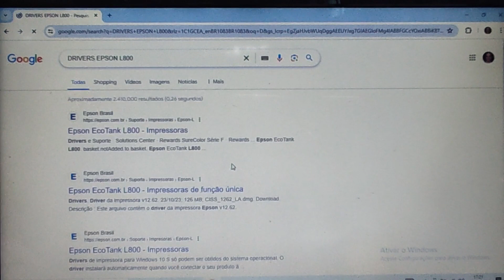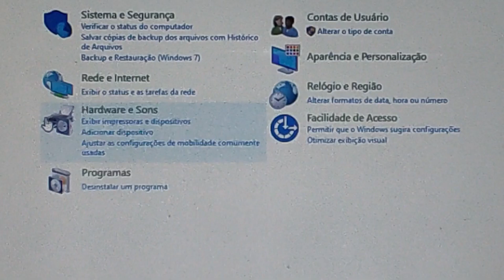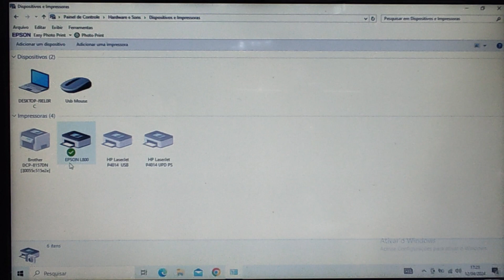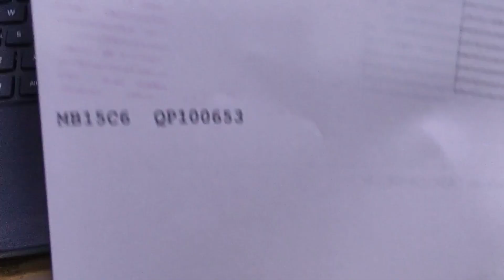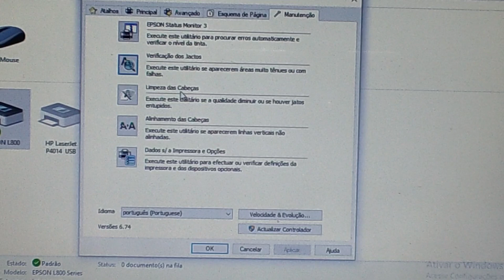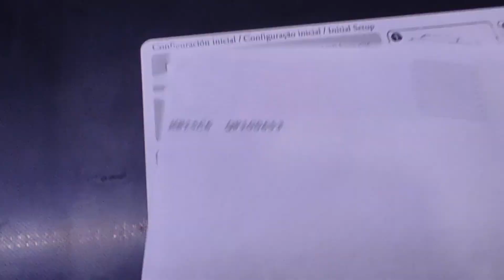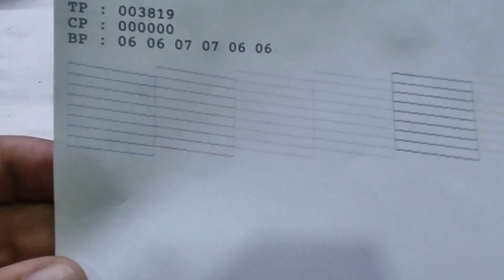Como fazer a limpeza da cabeça e tirar a verificação de jato via painel e programa da EPSON L800.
Olá pessoal !! Tudo bem ? Neste vídeo, estou mostrando como  fazer a limpeza da cabeça de impressão e tirar a verificação de jato via painel e programa da impressora L800.
Quero agradecer à todos a oportunidade de mostrar este trabalho e caso gostou do vídeo e foi útil para você e que possa também ser para outras pessoas do seu conhecimento, compartilhe, inscreva no meu canal, deixa um like,  caso tenha alguma dúvida ou sugestão pode deixar nos comentários que será respondida.
Um abraço à todos !!

Se este vídeo foi útil para você e te ajudou de alguma forma, caso queira ajudar o canal à crescer, você pode comprar uma VALEU DEMAIS, que é uma nova ferramenta aqui no YouTube.
Este botão aparece do lado dos (...) . Caso ele não aparece do lado dos (...) três pontinhos, terá que clicar nos (...) para encontrá-lo. É só escolher o valor desejado, comprar o VALEU, seguir os passo a passo para preenchimento e no final da compra, verá que o seu VALEU DEMAIS aparecerá nos comentários. Dessa forma nos incentivará à produzir conteúdos cada vez melhores .

Muito obrigado e um grande abraço à todos !!

Capítulos do vídeo:

0:00 Introdução
0:31 Procedimento de baixar os drivers superficial - Link na descrição
1:29 Entrando em dispositivos de impressoras em INICIAR  após a instalação dos drivers .
2:05 Entrando em software da Epson L800
2:58 Verificação de jatos - VIA PROGRAMA
3:52 Limpeza da cabeça VIA PROGRAMA e comentários
6:36 Verificação de jatos - VIA PAINEL
7:41 Limpeza da cabeça - VIA PAINEL
8:44 Finalizando

Como RESETAR a almofada da impressora Epson  Ecotank L375, L475 com passo a passo muito fácil .

Como fazer a limpeza da cabeça e tirar a verificação de jato via programa da L375, L365, L395 .

Como fazer a limpeza da cabeça e tirar a verificação de jato via painel da Epson L375, L365, L395.

Como fazer o reset do Wi-Fi da impressora Epson Ecotank L3250 e nova instalação - RESET DE DADOS .

Como fazer a limpeza da cabeça e tirar a verificação de jato via painel e programa da L3250, L3150.

- Link de como fazer o reset do conjunto de imagem/foto condutor da impressora Brother DCP-5652, 5502,5602,5702,5902, L6702 :

- Link de como fazer o reset do cilindro foto condutor/ conjunto de imagem da Brother HL 1202/1212/1112/1512.